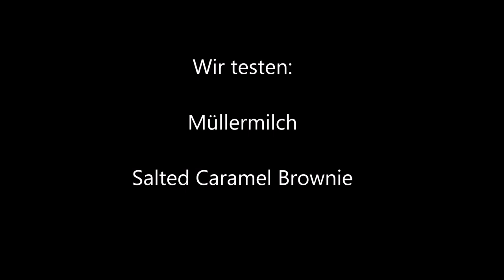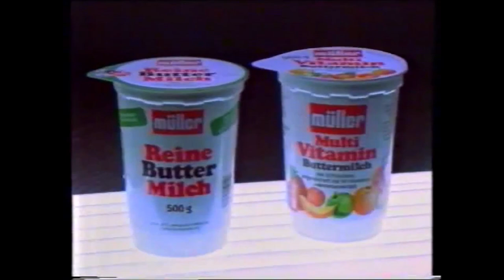Wir testen Müllermilch - Salted Caramel Brownie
Wir testen für euch Müllermilch Salted Caramel Brownie. Viel Spaß beim Zuschauen.